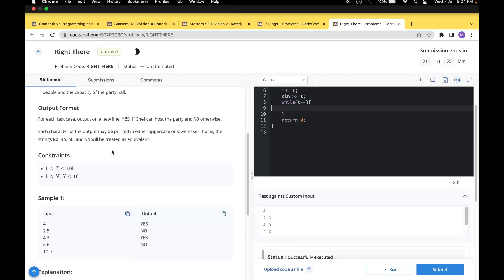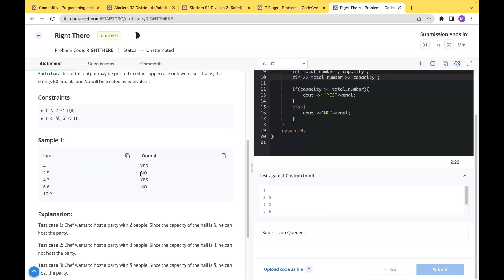Right There || Starters 93 CodeChef Solution with Explanation